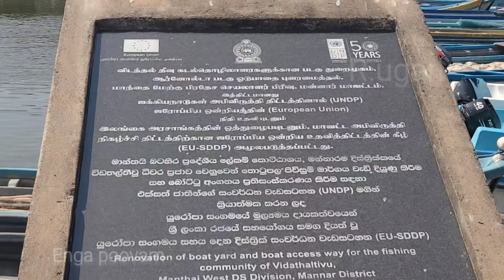💥 ஈழத்தின் அழகான விடத்தல்தீவு துறைமுகத்தில் /Enga poovam/R.ugan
அழகிய மீன்பிடித்துறைமுகம்/விடத்தல்தீவு/மன்னார்/Enga poovam/R.ugan